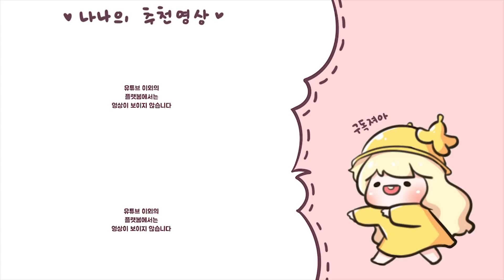펫산책로에서 마라벨풀셋 내기 했는데.. 인성의 상태가?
님서폿과 펫산책로 내기를 해보았습니다.. 인성 개터짐 ㅡㅡ

구독+좋아요=사랑♥